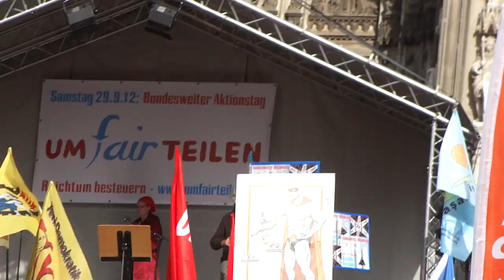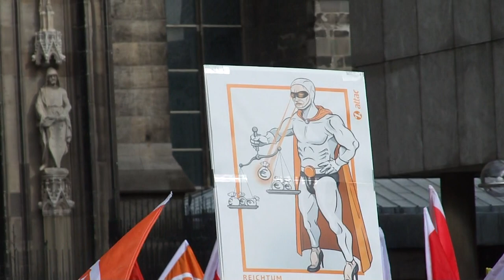umFAIRteilen Köln 29.09.2012 - Klaus der Geiger: What shall we do with the drunken Banken?!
Ungeschnitten und unbearbeitet der Auftritt von Klaus dem Geiger auf der Auftakt Kundgebung umFAIRteilen in Köln.
Hätte es eigentlich nicht eher "What shall we do with the KRANKEN Banken" heißen müssen ;-)